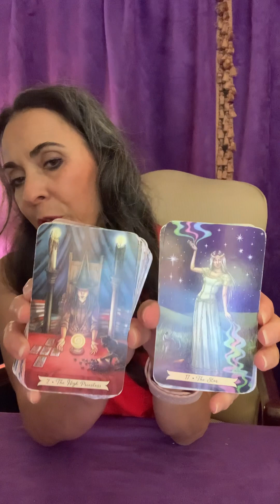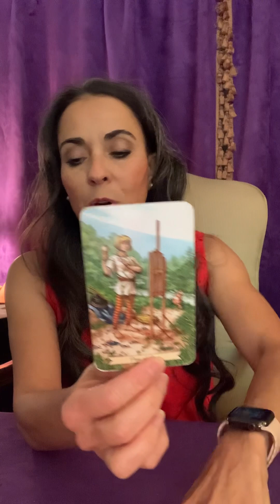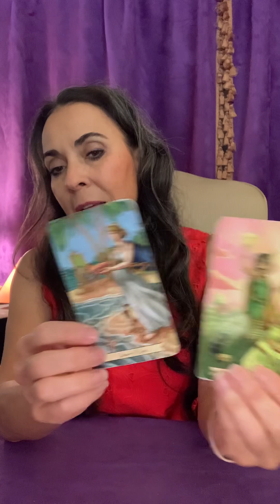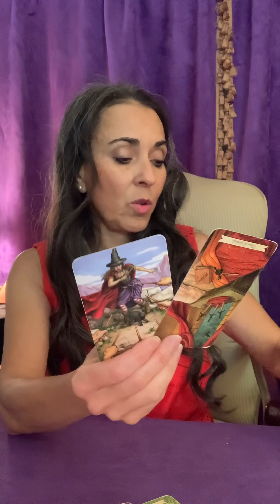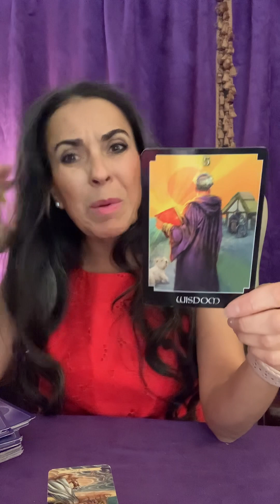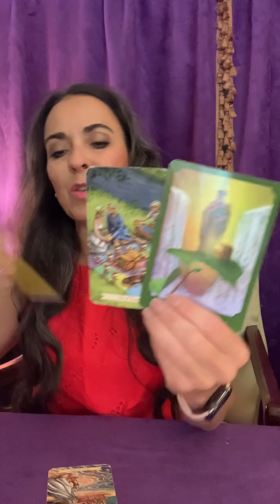Happy Home Family Pregnancy